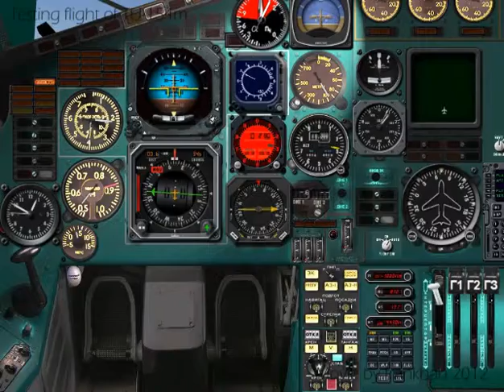Testing flight of TU-154m (x-plane)